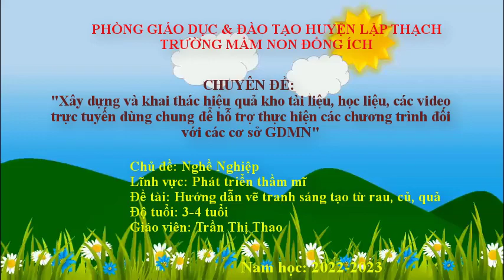Hướng dẫn trẻ 3-4 tuổi vẽ tranh sáng tạo từ rau-củ-quả. GV: Trần Thị Thao- Trường MN Đồng Ích- LT-VP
HƯỚNG DẪN TRẺ 3-4 TUỔI VẼ TRANH SÁNG TẠO TỪ RAU - CỦ - QUẢ
GV: TRẦN THỊ THAO- TRƯỜNG MN ĐỒNG ÍCH- LT- VP